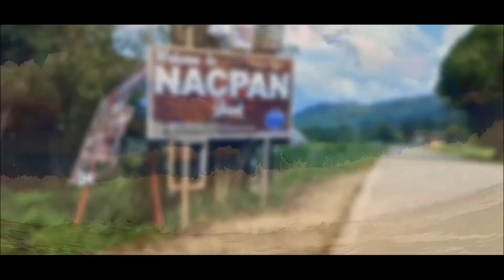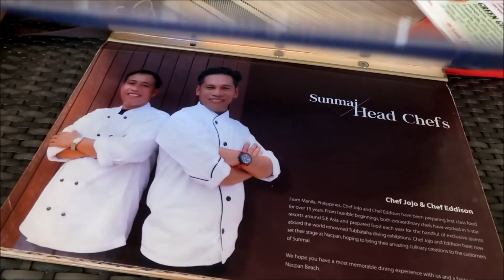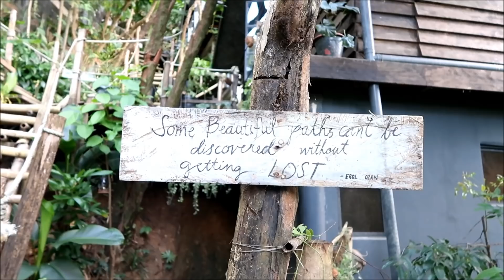BEST CHILL SPOTS IN EL NIDO + TRAVEL TIPS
We had a tiring day filled with island hopping activities prior to this vlog so I came up with the idea to check out some hidden chill spots in El Nido, Palawan! Be sure to check out this vlog if you want to know where you can go when you're tired of all the activities and want to just relax but still enjoy the beautiful island of ElNido